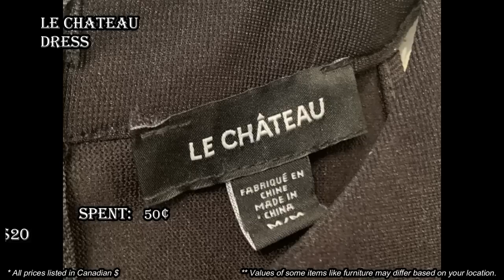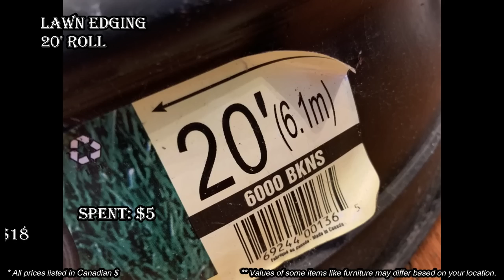Ep406: HUGE COMMUNITY SALE THRIFTING HAUL! | SHOP WITH ME - ANTIQUE BARGAIN HUNTER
Big thrifting haul finds!!  Ride along and join us on this big community sale thrifting haul!  An entire section of our city got together and held their garage sale and yard sales on the same day so we were able to hit A TON of sales!!  Come along for the fun and see what we found!

100% ORIGINAL & EXCLUSIVE DESIGNS!

Bargain Barons
Cornwall Center
Regina SK
S4P-4J7
Canada